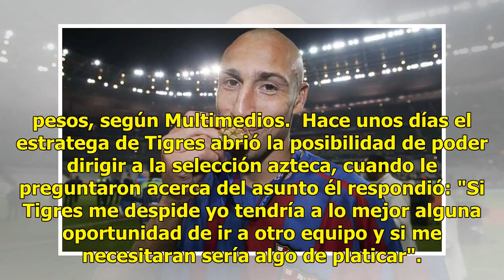Comenzarían negociaciones con el 'Tuca' para dirigir al Tri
Publisport | 28 Julio 2018 | 19:12 Después de que se anunciara que el estratega colombiano, Juan Carlos Osorio, decidió no renovar contrato con la selección nacional, el puesto para dirigir al Tri quedó vacante, desde hace unas semanas han sonado nombres como el de Matías Almeyda o el de Ricardo Fer...